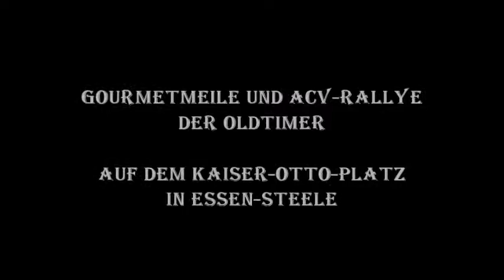1405 * Der Sportler * Gourmetmeile und ACV-Rallye Kaiser-Otto-Platz * Essen-Steele * 2. Video * 2012